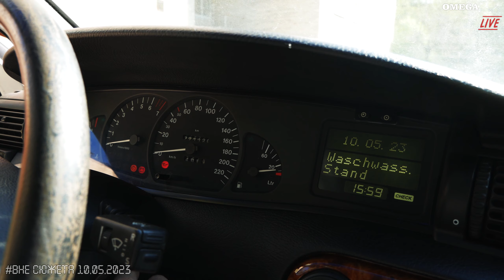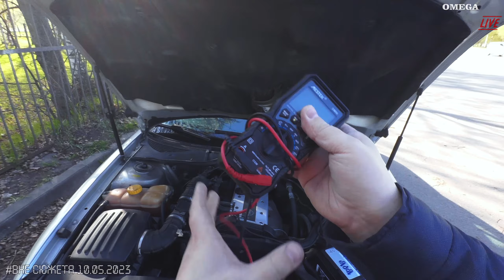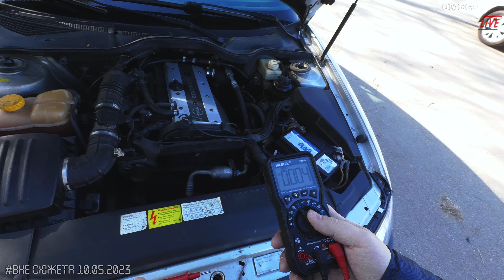Первый выезд в город. Ищу причину просадки напряжения с обогревом зеркал [Вне Сюжета 10.05.2023]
Наконец-то машина понемногу бороздит дороги. Как она ведёт себя после полугода простоя?
Предыдущий выпуск закончился успешным восстановлением электрической массы автомобиля. Но возник другой вопрос - при включении обогрева зеркал и заднего стекла напряжение садилось ниже 12.3 вольт. В чём причина? Генератор кончился? Проблема в самом обогреве? Или нет "плюса"?